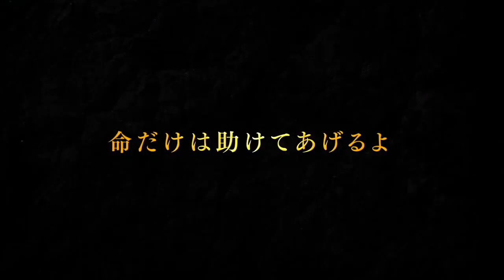Tales of the Rays Mirrage Prison Trailer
This is a trailer released for the next chapter of the Tales of the Rays series!